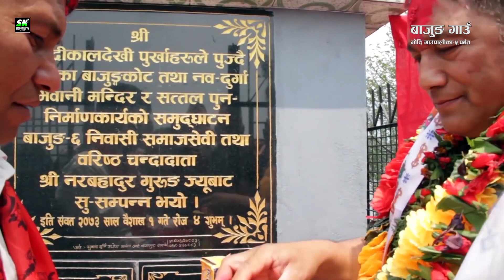Bajung Village Promotional Video बाजुङ गाउँ पर्बतको प्राकृतिक दृस्याहरु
Executive Producer: Durga Gurung 'Milan'
Producer: Vikram Gurung 'Milan' (Hong Kong), Bijaya Gurung 'Milan' (Hong Kong),Deu kumari gurung ( Anjana )  (Hong Kong), Chitra Bahadur Kunwar (USA), Narayan Chhetri (Saudi), Gopal Gurung Mohan (Hong Kong)
Production Controller: Minu Gurung
Production Manager: Gauri Gurung
Cinematography: Pushkar Thapa Magar, Santosh Saru Magar, Bhupal Kumar Gurung
Post Production: Bhakari Events Pvt. Ltd., Pokhara
Thanks: Bajung Bhaugolik Tatha Sanskritik Brittachitra Nirman Samiti,
 President, Krishnakala KC & All Team

Stream Nepal
Powered by